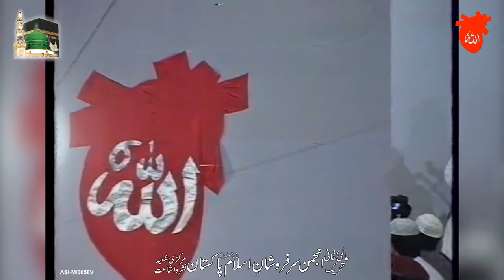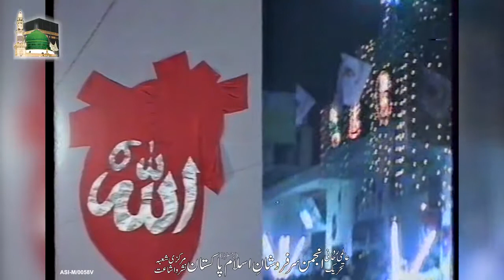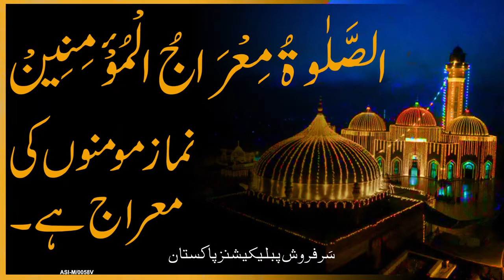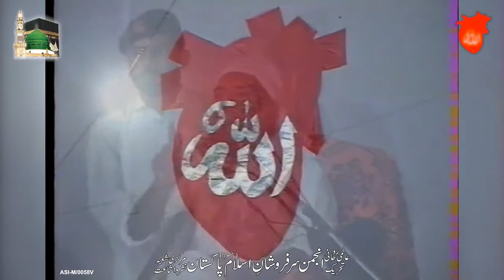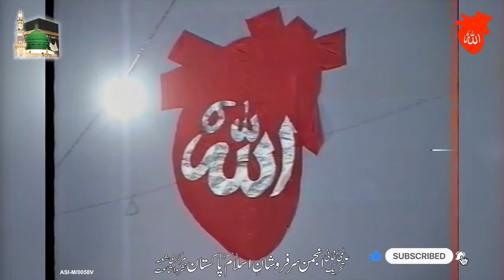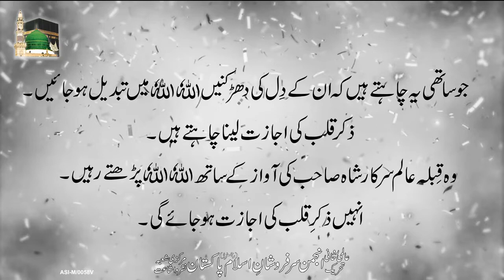SarkarGoharShahi Speech|1995|Pakpattan Sharif|Hazrat Syedna Riaz Ahmed Gohar Shahi